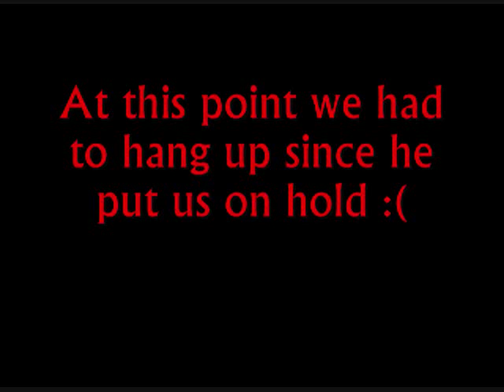Gooch's Pranks: Poison Control#2 My child Swallowed Drano!